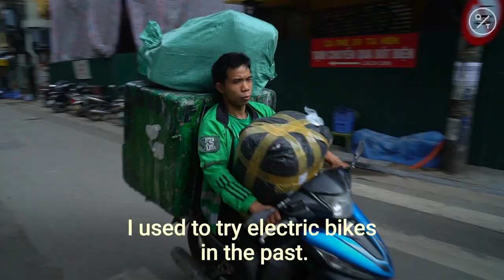Vietnam's Richest Man Wants Everyone to Ride E-scooters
Vietnamese billionaire Pham Nhat Vuong wants to help his nation’s 96 million motorbike riders go green, replacing their noisy gas guzzlers with electric scooters.

VinFast, a subsidiary of Vuong’s Vingroup JSC, has a new $3.5 billion, 36.1 million-square-foot factory in Haiphong, where it’s building e-scooters, electric buses, and electric cars. Vuong is betting Vietnam’s growing middle class, increasingly concerned about pollution, will embrace his electric revolution.

Motorbikes are vital to Vietnam’s economy and culture. In Hanoi and Ho Chi Minh City, the density of bikes at rush hour makes the street barely visible. Even sidewalks overflow with mopeds, which often transport as many as five people and goods including slaughtered hogs and refrigerators.

It could take up to 5 years for VinFast to be profitable, Vuong says. The unit started offering e-motorbikes in late 2018 and sold 50,000 last year. It’s aiming to sell 112,000 in 2020.

About 80% of scooters sales are expected to be electric by 2040, according to BloombergNEF—ahead of Southeast Asian peer countries.

The price of VinFast’s low-end e-scooter, one of three models, is 12.9 million dong ($557). A fourth model is on the way.

Vingroup also is building charging infrastructure, adding stations at malls and apartment complexes. In Hanoi it employs a team of technicians, who help riders in need of an emergency charge.

Vietnam was ranked the 15th most polluted country in the world in 2019, according to IQAir, an air quality technology company.

Worsening air quality has cost the country as much as $13.6 billion. “The biggest challenge is to convince consumers to change their habits of driving gasoline bikes,” says Nguyen Thi Van Anh, the VinFast executive overseeing electric motorbike production.

“We want people to understand that using electric vehicles will help reduce pollution emissions and thereby improve people’s health.”